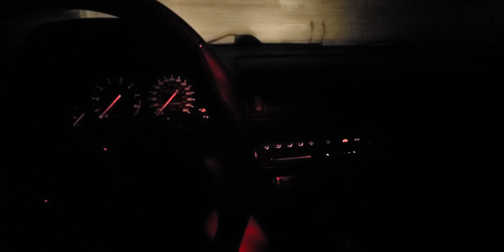Prelude Lights On Door Chime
the sweet sounds of a Prelude with its lights on and car car off